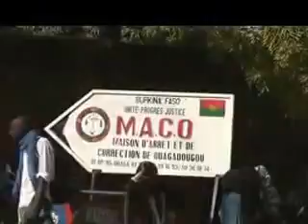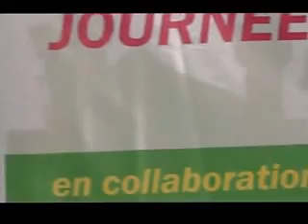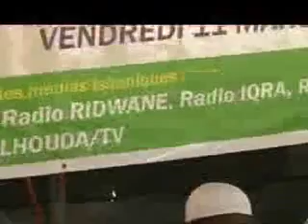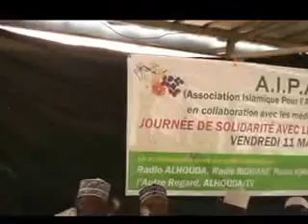Reportage: Visite et dons a la Maco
L’association d’assistance aux détenus en collaboration avec les média islamiques a fait des dons ce vendredi 11 mars 2016 aux détenus de la maison d’arrêt et de correction de Ouagadougou (MACO). Une nécessité qui s’avérait pour les musulmans d’autant plus que des frères qui y séjournent et par manque d’assistance les faibles parmi eux perdent leur religion. La prison est une épreuve parmi les épreuves d’Allah. Dans l’histoire de la religion des grandes personnalités y ont séjourné à commencer par le prophète Youssouf….